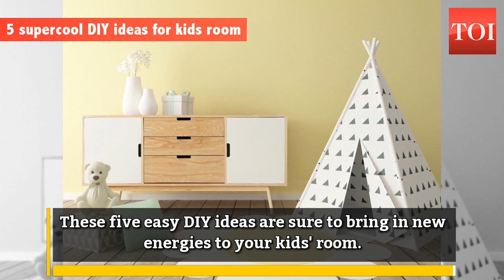5 supercool DIY ideas for kids room